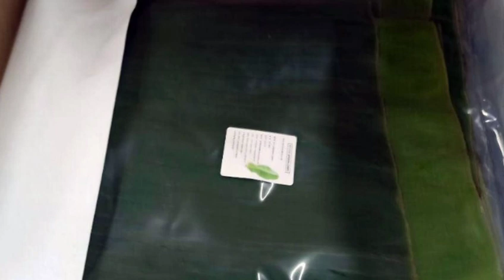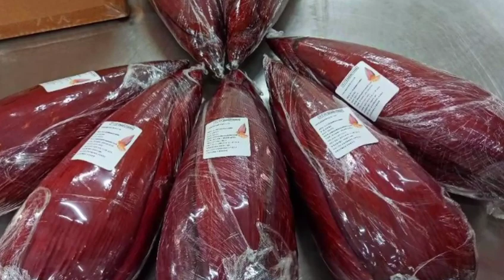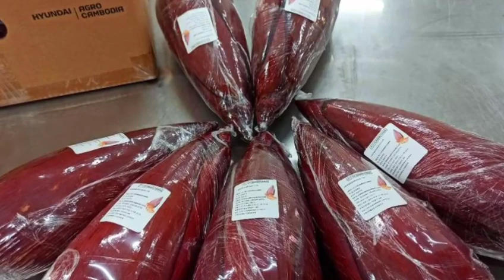ដំណឹងល្អ ! កម្ពុជានាំចេញស្លឹកចេក ត្រយូងចេក រំដេង​ និងគល់ស្លឹកគ្រៃ​ ទៅកាន់កូរ៉េខាងត្បូង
Good news!  Cambodia exports banana leaves, chestnuts, rhinestones and lemongrass to South Korea

សូមស្វាគមន៍មកកាន់បណ្តាញព័ត៌មានសូមកុំភ្លេចចុះឈ្មោះជាវប៉ុស្តិ៍របស់ខ្ញុំសូមអរគុណ!

Cambodia Freedom

▶️We upload About : Khmer News, Khmer Political News, Khmer Hot News, Khmer Breaking News, Cambodia News, Cambodiកោa Political news, RFA Khmer, RFA Khmer Radio, VOA Khmer News.

សូមអរគុណយ៉ាងជ្រាវជ្រៅវ
Thank You So much !